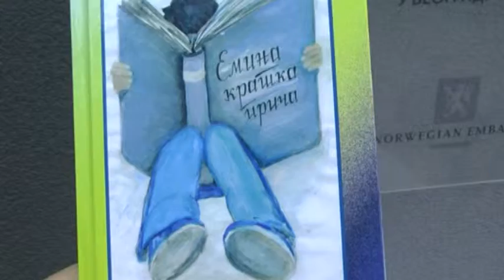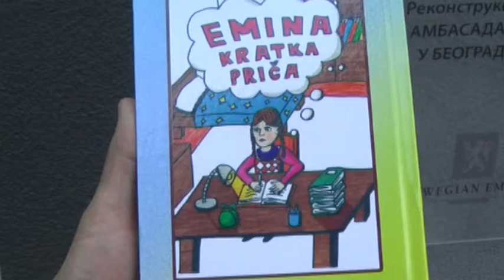26 04 Knjiga Emina kratka prica OS E O Pozega